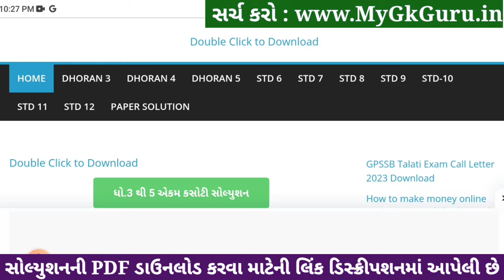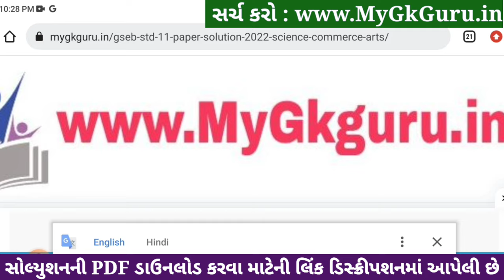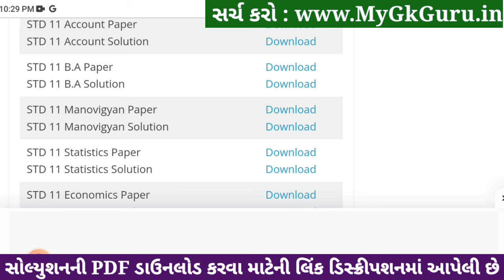std 11 account ekam kasoti 2024 january, std 11 account ekam kasoti paper 2024 january, ekam kasoti